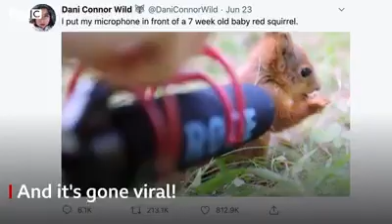Noise of a baby sqirrel when it was eating.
Thank you bbc news